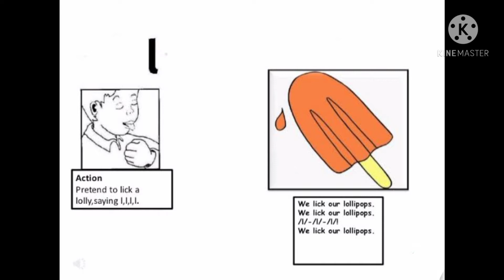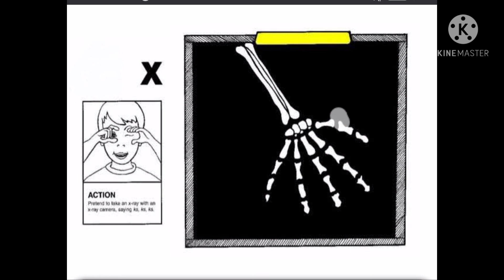Jolly phonics (A toZ)